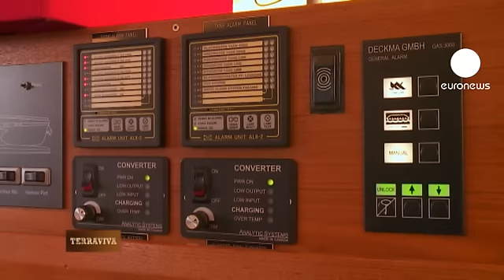euronews terra viva - Le nuovi missioni negli oceani della PlanetSolar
Nel sud della Francia, nel cantiere navale della Ciotat, si trova per lavori di manutenzione una nave molto particolare. Pascal Goulpié ci accoglie a bordo della PlanetSolar, l'unica imbarcazione totalmente ad energia solare ad aver fatto il giro del mondo. Lunga 30 metri, la nave raccoglie i raggi del sole con 500 metri quadrati di pannelli. Dopo le ultime missioni ora si prepara a nuove avventure.

"Questo mezzo che di base è elettrico - dice Pascal Goulpié, manager e co-fondatore di PlanetSolar - dimostra la potenzialità, la maturità e l'affidabilità dell'energie rinnovabili. È infatti questo uno dei primi obiettivi dell'impresa, dimostrare che possiamo realizzare tutto con questi nuovi mezzi. È importante soprattutto ora che c'è  sfiducia verso l'energie rinnovabili. La nave è diventata una sorta di cassa di risonanza. È imponente ed è quindi la dimostrazione concreta che si possono applicare le energie rinnovabili anche a grosse strutture. Per questo accogliamo anche molti visitatori quando arriviamo nei porti. È una sorta di portabandiera".

In partenariato con l'Università di Ginevra, sulla nave salirà questa primavera  un'equipe di scienziati. Dovranno studiare il percorso della Corrente del Golfo, dalla Florida all'Islanda .

"La squadra di scienziati non dovrà solo misurare le temperature - precisa Pascal Goulpié - Ovviamente sappiamo che la Corrente del Golfo è una corrente calda, tanto che si può determinare se la stiamo percorrendo misurando semplicemente la temperatura. Ma si può anche percepire un'attività biologica del mare con la presenza di fitoplancton. Con una barca che non emette gas le analisi saranno  meno inquinate".

Al tempo stesso saranno realizzati altri test come quello condotto dal Waste Free Ocean. L'organizzazione interverrà in uno dei vortici di rifiuti presenti nell'Atlantico del Nord.
Si tratta delle cosidette isole di detriti di plastica che galleggiano nei nostri oceani. PlanetSolar sembra fatta per questa missione.

"La raccolta di questi rifiuti con una nave che promuove le energie rinnovabili - sottolinea Bernard Merkx, di Waste Free Ocean - ci sprona a trovare anche delle soluzioni per i materiali che sono lontani dalle coste. Finora sappiamo che esistono nei nostri oceani vortici di rifiuti. Dobbiamo studiare il modo di intervenire e non solo con le imbarcazioni dei pescatori".

A bordo della nave abbiamo anche incontrato uno dei sostenitori della prima ora della PlanetSolar. È  Gérard d'Aboville, l'uomo che per primo ha attraversato l'oceano a remi. Ora segue da vicino il progetto della nave.

"Questa spedizione sul percorso della Corrente del Golfo è appassionante - dice  Gérard d'Aboville - perché dai risultati si potranno dedurre molte cose tra cui l'evoluzione del clima dei prossimi 10, 20, 30 anni. Di fatto una generazione. Sono ricerche chiave per il nostro avvenire".

PlanetSolar a marzo lascerà il porto  per riconquistare il mare.

Sulle orme della Corrente del Golfo.